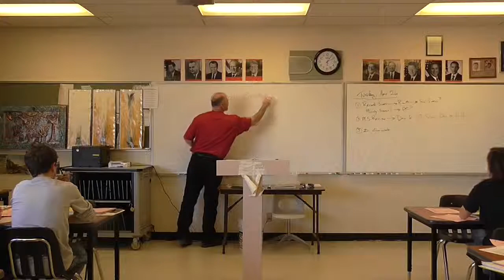Durr Lecture, Oswald Investigation, 2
Durr lectures on the Oswald Investigation